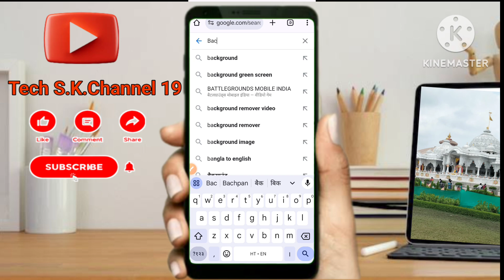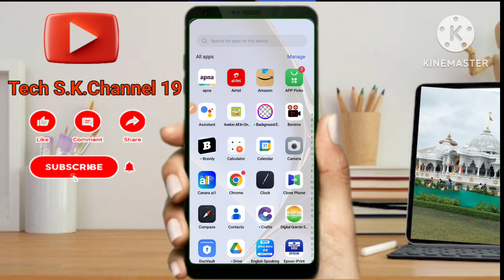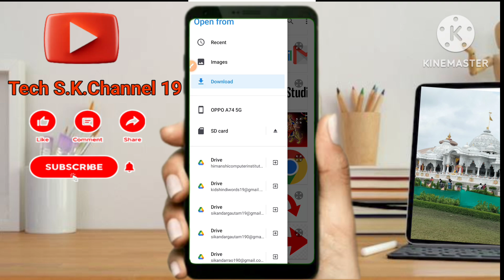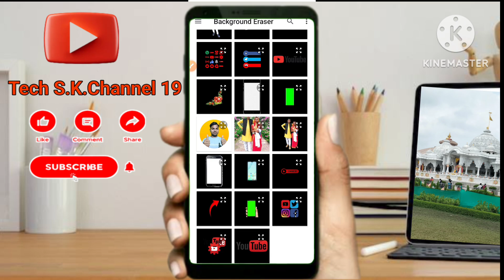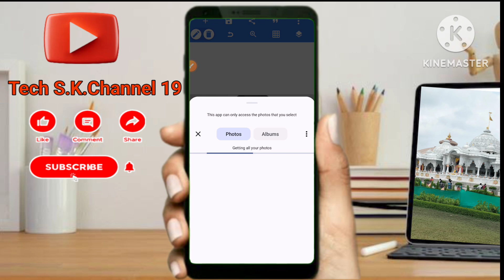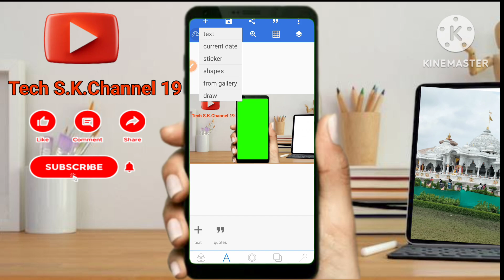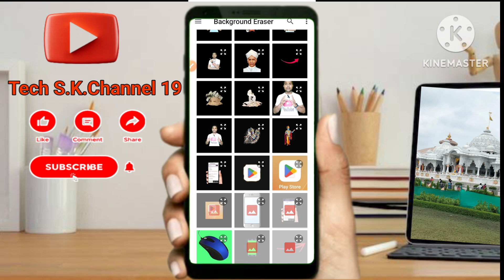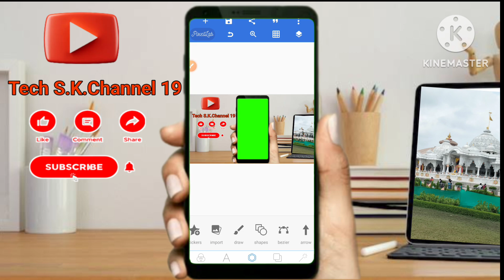YouTube Mobile Frame kaise banaye||How to make YouTube mobile frame 2024||Pixellab Picture editor